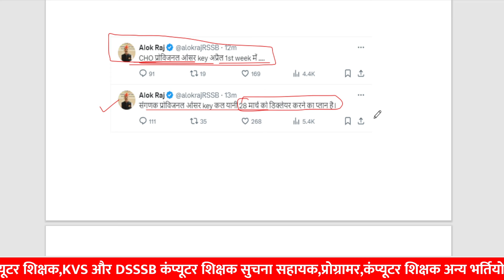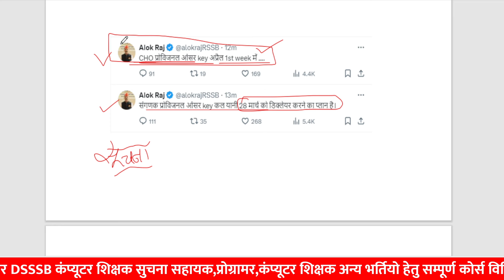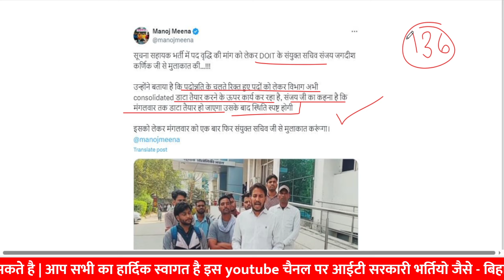सुचना सहायक मंगलवार तक अच्छी खबर 😍| rsmssb new update 2024 | ia vacancy post increase | sampat sir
anvira education,
Rajasthan gk,